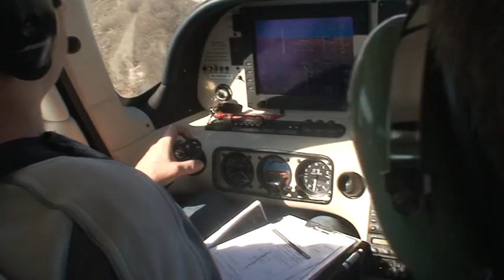Landing at Avignon (LFMV)